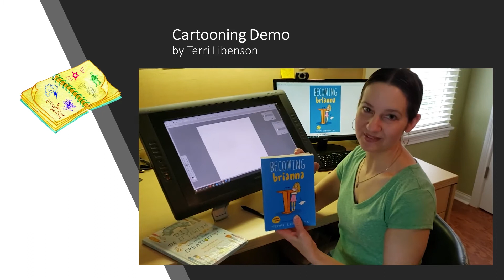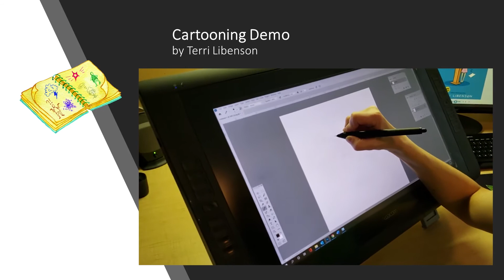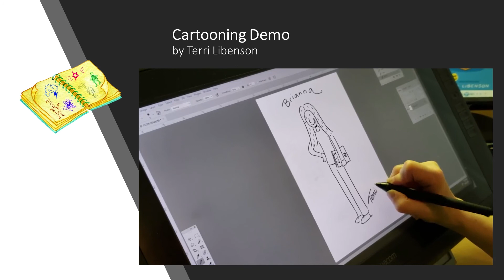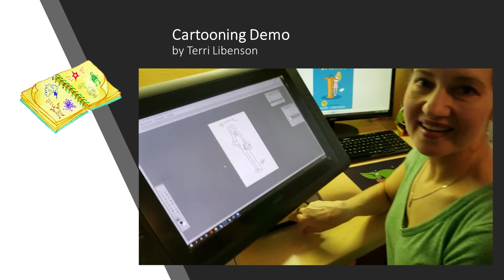Jewish Creativity Expert- Cartoonist & Graphic Novelist, Terri Libenson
An excerpt from Intergalactic Afikoman's Celebration of Jewish Creativity!

See a cartooning demonstration from Terri Libenson! Terri is a New York Times bestselling children's book author and an award-winning cartoonist!